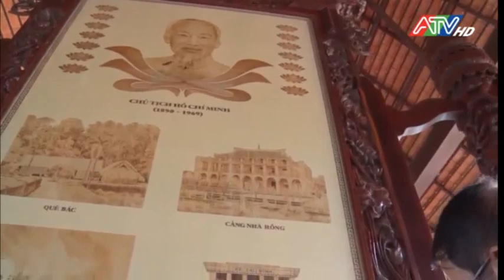Tranh lá Thốt Lốt - Nghệ nhân Võ Văn Tạng